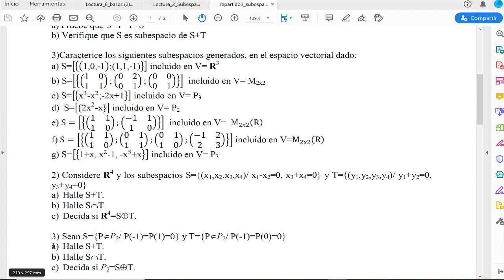200415B Caracterización de subespacio de R3 generado por dos vectores